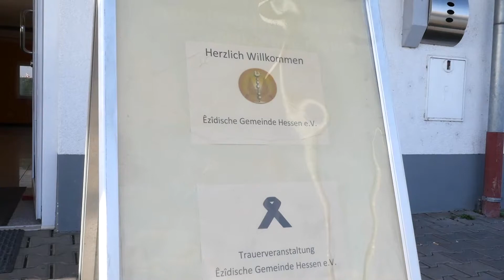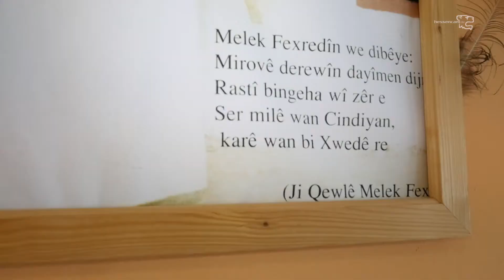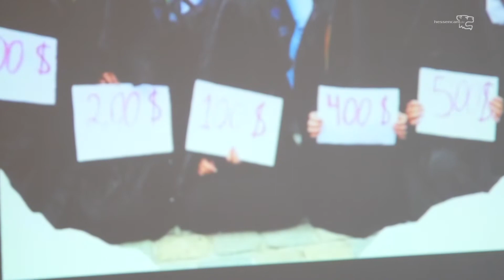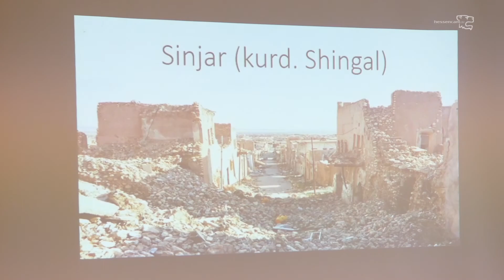Wir wollen keine Opfer mehr sein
Gedenk- und Trauerfeier für die in Syrien ermordeten ezidischen Frauen
Ca. 50 êzidische Frauen wurden von den IS Schergen in Syrien enthauptet. Ihre Körperteile wurden wie Abfall entsorgt.